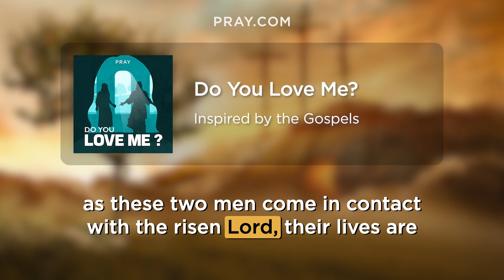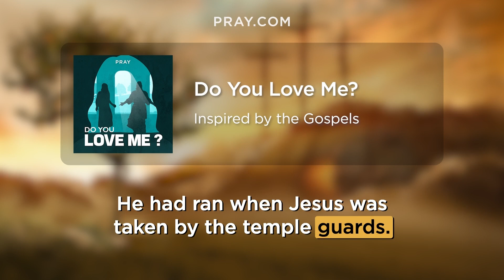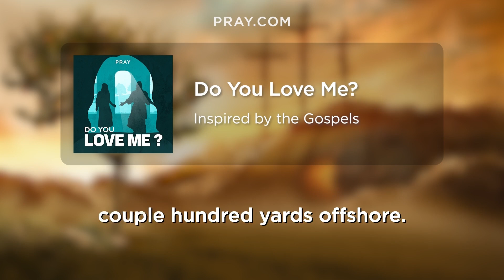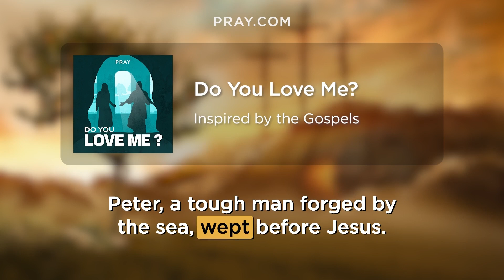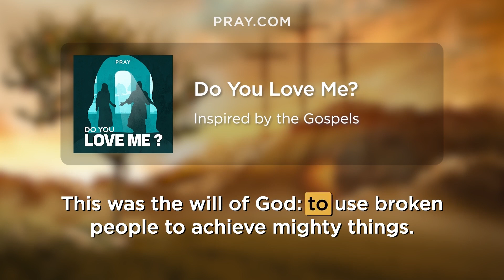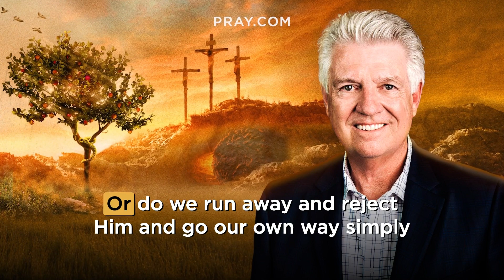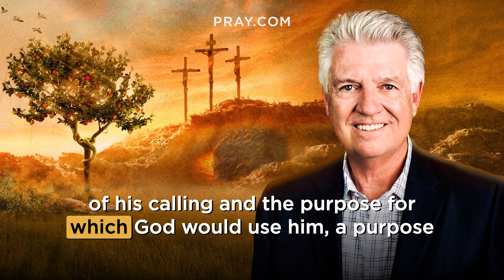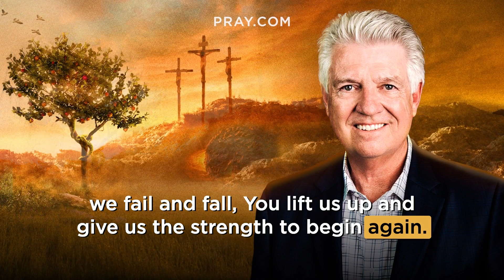215. Do You Love Me? - The Gospels | Bible in a Year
In this Bible Story, Jesus restores the faith of Thomas and the failures of Peter. As these two men come in contact with the risen Lord, their lives are renewed and filled with purpose. This story is inspired by John 20:24-21:19. and learn the Bible in a Year.

Thomas and the disciples were arguing about the reality of what they just saw. Ten of them were in an upper room when they saw Jesus before them and had a meal together. But Thomas was not there that day and refused to believe such a thing. Eight days later, the disciples gathered together again and this time Thomas was with them. But there was another man who entered the locked room. Jesus. He had heard Thomas’ doubt and came to comfort him. Meanwhile, Peter and some of the other disciples were on the sea fishing. As they were getting ready to come ashore, a voice called to them. The voice of Jesus waiting for them on the shore.

0:00 - Bible in a Year
0:05 - Introducing Do You Love Me?
0:37 - Pastor Jack Graham Introduction
1:31 - The Do You Love Me? Bible Story
7:30 - Pastor Jack Graham Bible Story Summary

Executive Producers: Steve Gatena & Max Bard
Producer: Ben Gammon
Hosted by: Pastor Jack Graham
Bible Story narration by: Todd Haberkorn